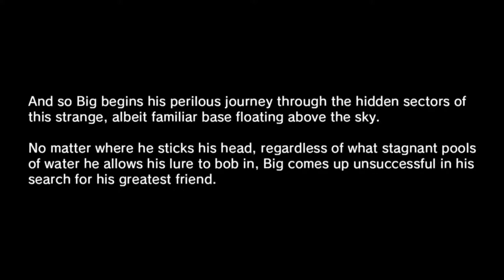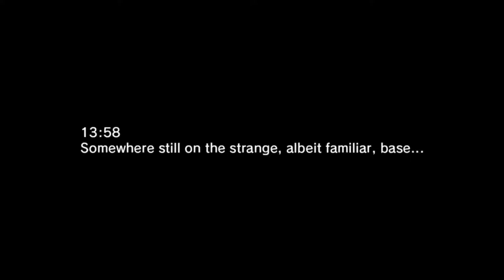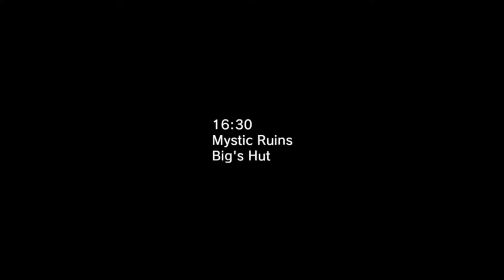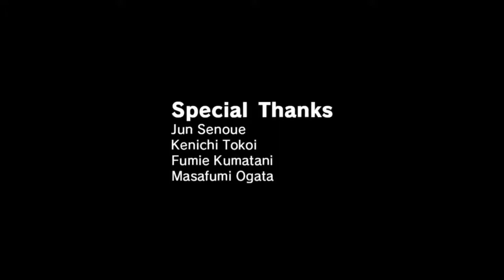Big's Big Fishing Adventure 3 Full Playthrough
===Download Section===

Made by:

===Timestamps===
00:00 - Intro

===Other Information===